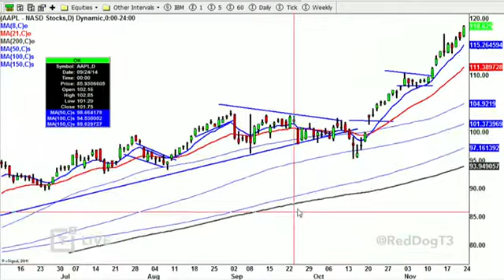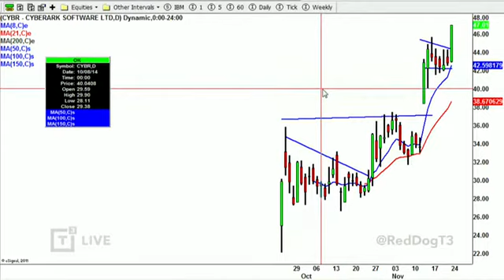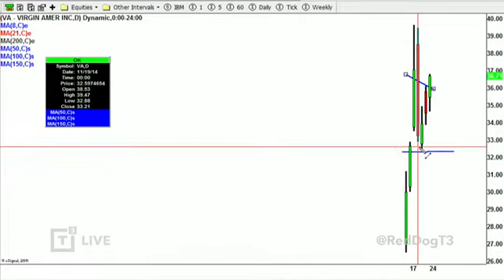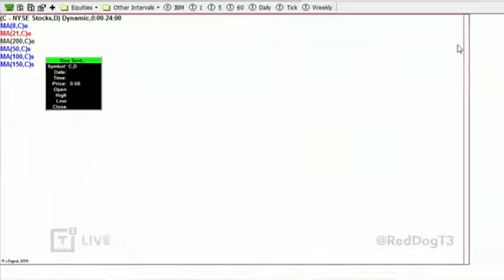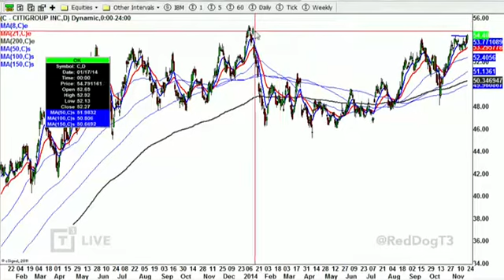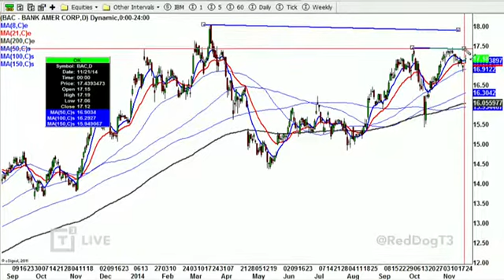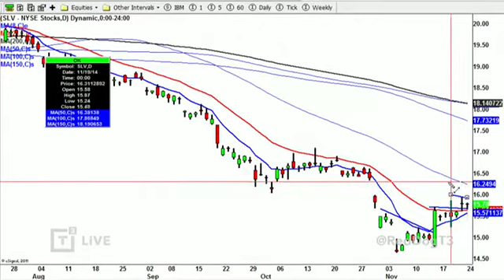Daily Recap: The Media Tries to Scare Everyone Out of The Market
Scott Redler recaps the day's market action, pulling up stock charts representing stocks and indices he and other traders were watching and were involved in throughout the trading day.

Want Become A Better Trader With T3 Live's Off The Charts Premium: Daily Videos, Educational Courses, Trading Resources, Articles And More!